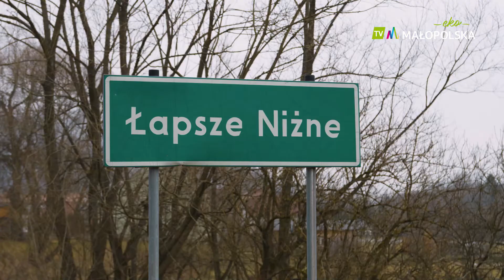Łapsze Niżne z nagrodą Eko Hero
Odwiedziliśmy kolejnego laureata plebiscytu EkoMałopolska i Gazeta Krakowska Eko HERO Małopolski 2020. W kategorii gminy do 15 000 mieszkańców zwyciężyła Gmina Łapsze Niżne. 💚💚💚

Zobaczcie ich proekologiczne aktywności - robią wrażenie! 👀